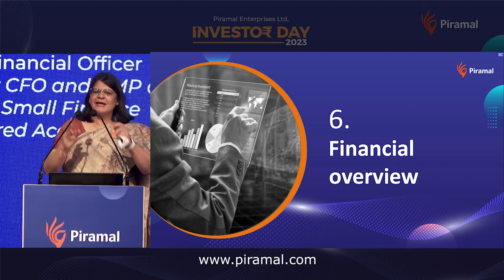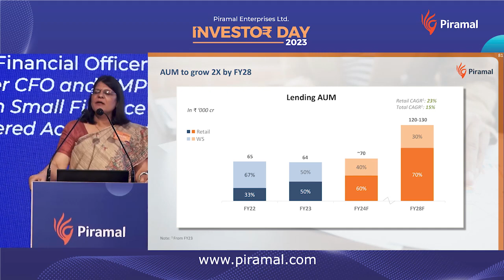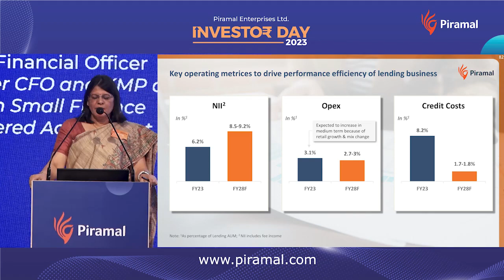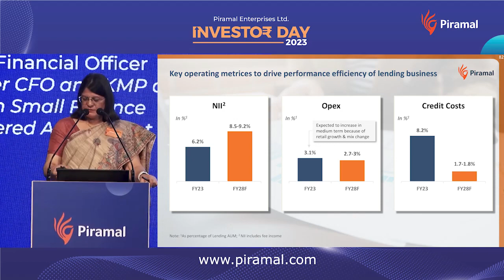PEL Investor Day 2023 – Financial Overview by Upma Goel, Chief Financial Officer, PEL